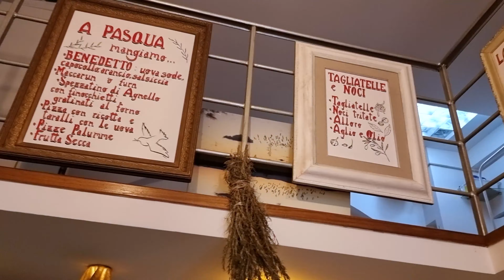IL NOSTRO VIAGGIO A BARI ALLA SCOPERTA DELLA REEFROOM ARTO - I VLOG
Ciao a tutti, e ben tornati nel nostro meraviglioso mondo sommerso...
...Ebbene si, dopo quasi un anno di telefonate, riunioni, pianificazione e organizzazione, finalmente ce l'abbiamo fatta! Siamo stati a Bari a trovare i ragazzi di ARTO, e a visitare la loro splendida Reef-Room! Un Weekend intenso, ricco di dialogo e confronto sulle tematiche acquariofile più disparate, oltre che naturalmente di risate, divertimento, e soprattutto, vasche bellissime!
Abbiamo voluto raccontarvi il nostro  viaggio così, con questo vlog, primo di una serie di video realizzati in collaborazione, appunto, con i ragazzi ARTO, che naturalmente ci teniamo a ringraziare ancora tantissimo, non solo per tutte le dritte ed i consigli tecnici che hanno voluto condividere con noi, ma anche e soprattutto per la fantastica ospitalità con cui ci hanno accolto.
Seguiteci in questo incredibile viaggio per scoprire com'è andata...
BUONA VISIONE!

Colpite la campanella per ricevere notifiche e aggiornamenti. Aspettiamo i vostri feedback e commenti!

- CAVALETTO
Amazon Basics

- TELECAMERE
Panasonic DMC Lumix G7 (Corpo)
(Corpo + Ottica)
Sony Alpha 7III (Corpo)
Xiaomi MI 11 5G
Samsung S21 Ultra 5G
INSTA 360 GO2

- LUCI
Neewer T120

- STABILIZZATORE TELEFONO

- FILTRI PER FOTOCAMERE SMARTPHONE

Tiffen 5885 58mm

- MICROFONI
Rode VideoMic Go II
Lavalier SYNCO

Grazie mille.

Video Link:    • LiQWYD - Vibes (V...

Video Link:    • Oshóva - Moody Sw...

Link to Video:    • Ticking Tension T...

Video Link:    • Ikson - Think U K...

Video Link:    • Fredji - Flying H...

Video Link:    • Scandinavianz - G...